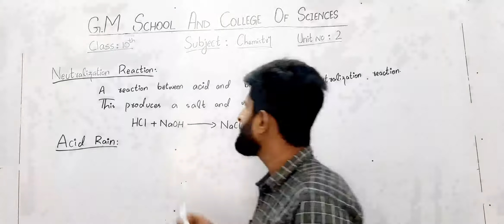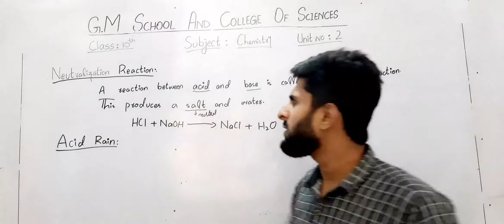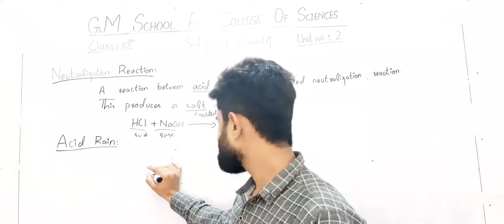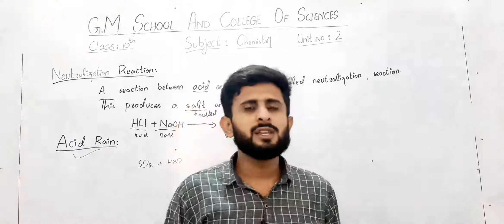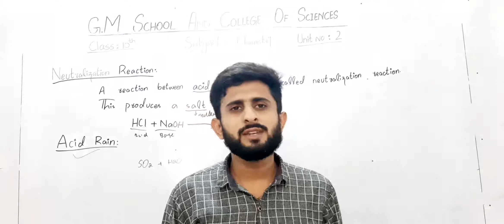10th Chemistry Lecture # 34 By Sir Jawad Awais